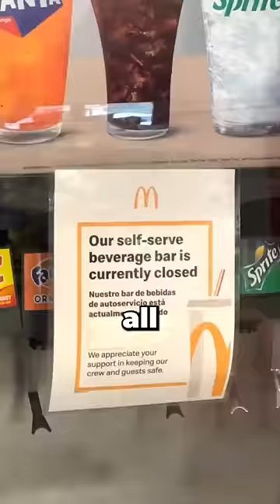WHY IS MCDONALD’S SPRITE BETTER THAN NORMAL SPRITE?! 😱